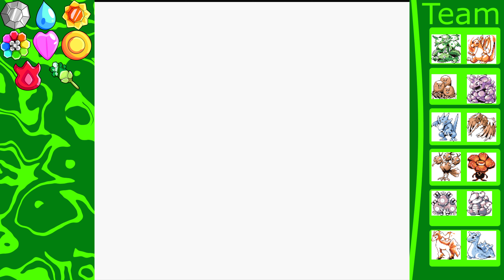"Legit" durch die Siegesstraße | Let's Play Pokémon Midori/Grün & Aka/Rot #18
Ich: 1b0c5fb8
Mein Cousin: 386c7b96
Zweitaccount: 18411889
Roms kann ich leider nicht anbieten